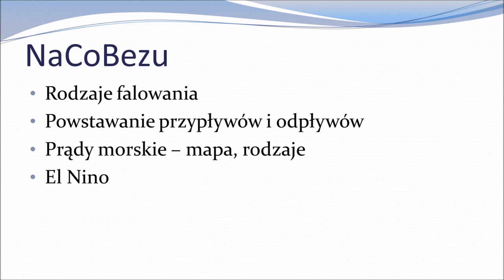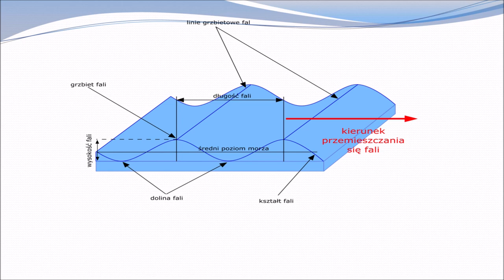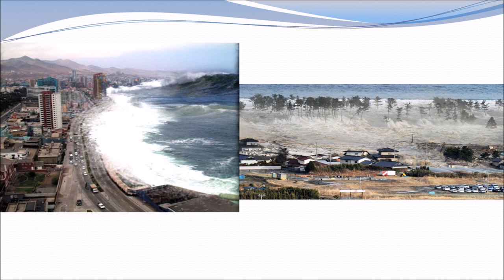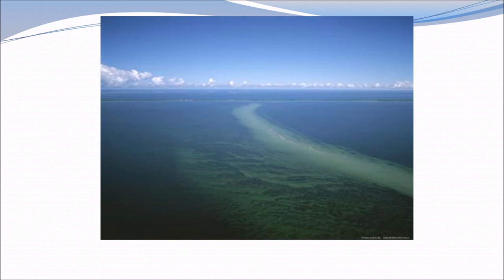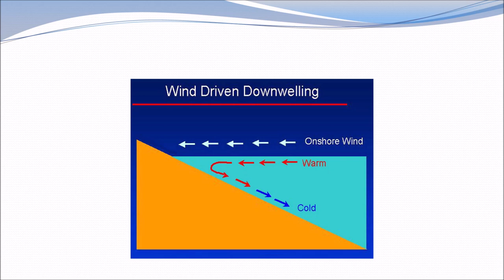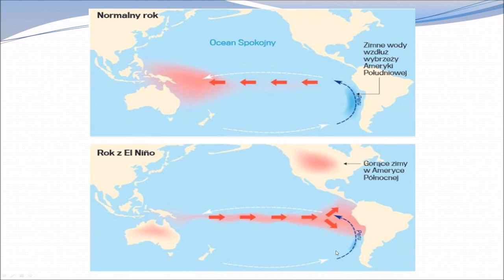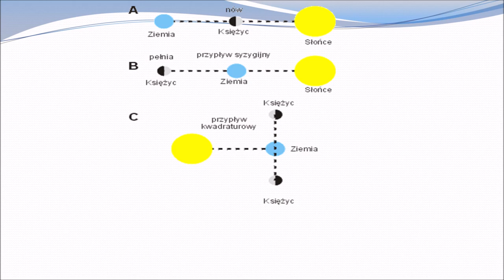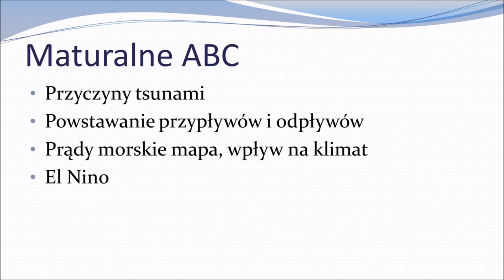4.2 Dynamika mórz i oceanów